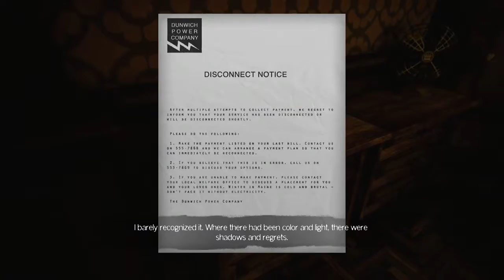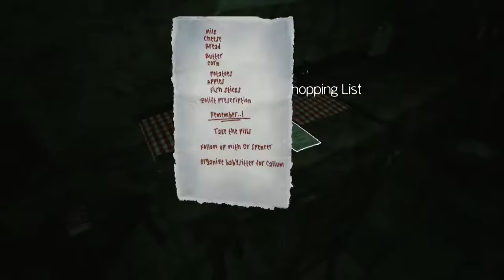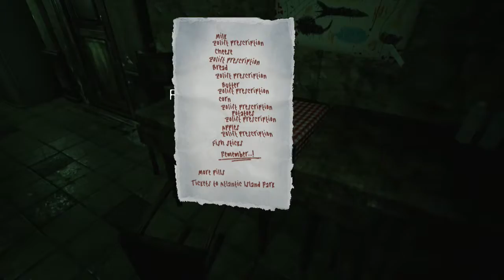| DARK PAST | The Park | Episode 3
WHERE'S MY SON!?